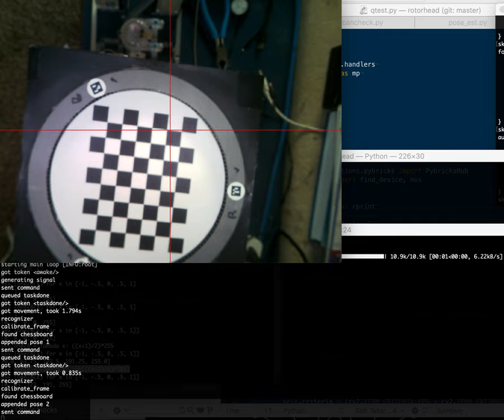Robot, calibrate thyself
Robot generates 50 random poses and looks for chessboards in them.